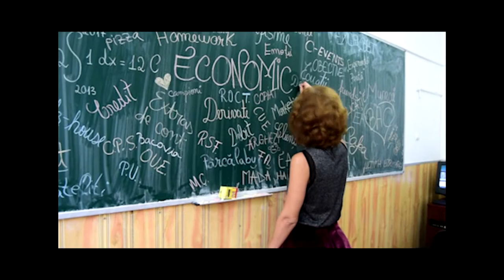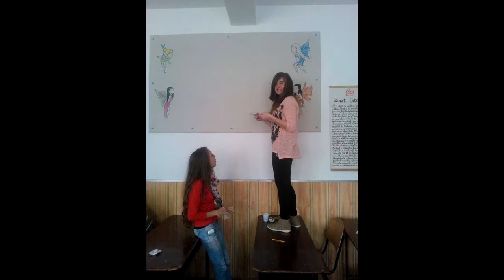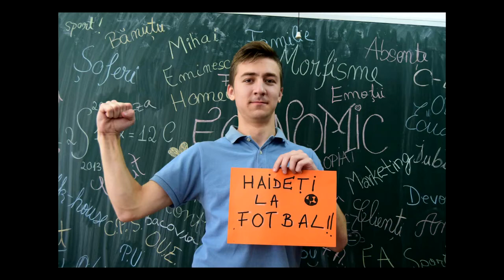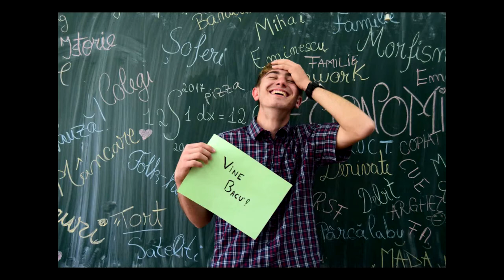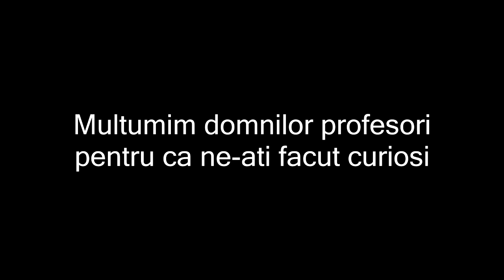Video curs festiv clasa 12 C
Liceul Teoretic "Ion Neculce" Targu Frumos